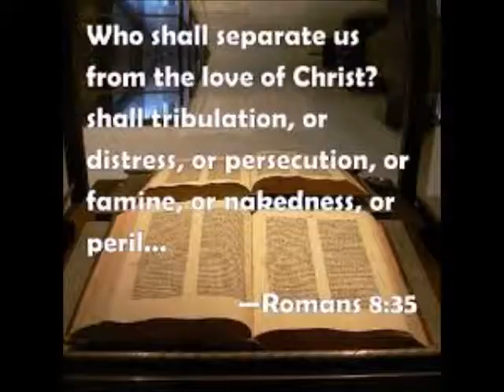Pastor's Sermon February 03, 2019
Saddle Mountain Christian Fellowship (Pastor Marcos Iriarte)
Ruth Fisher Elementary School-Cafeteria
38201 West Indian School Road